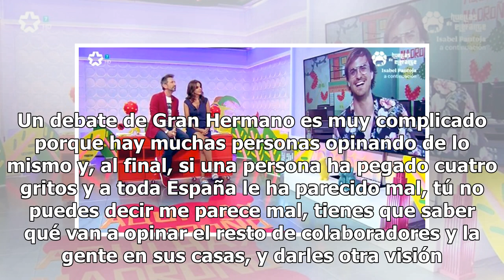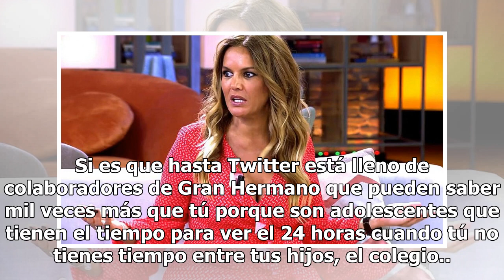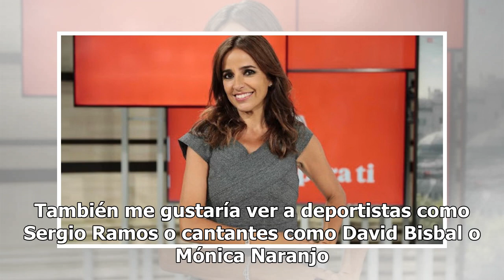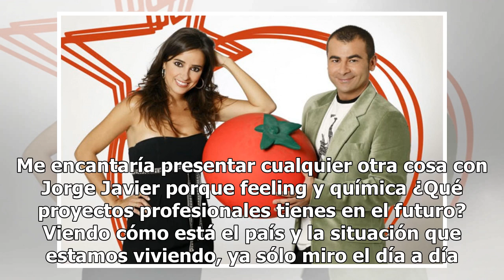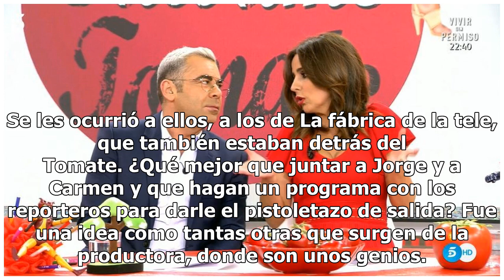Carmen Alcayde: "Entraría en 'GH DÚO' con Lydia Lozano o Víctor Sandoval"